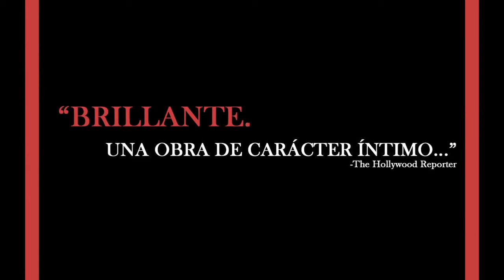La camarera Lynn - Tráiler en VOSE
Director: Ingo Haeb
Reparto: Vicky Krieps, Lena Lauzemis, Christian Aumer, Steffen Münster, Christine Schorn